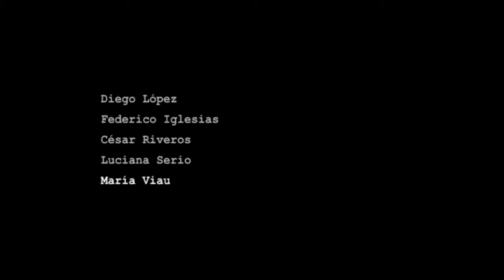La vida compartida - Maria Viau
LA VIDA COMPARTIDA
TEATRO -  Buenos Aires - MARZO 2015